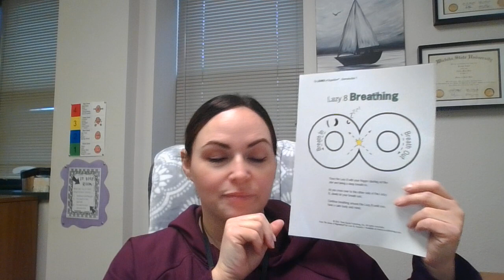1 10 22